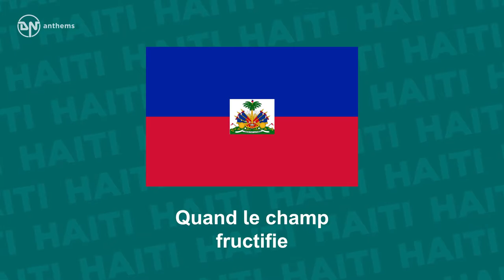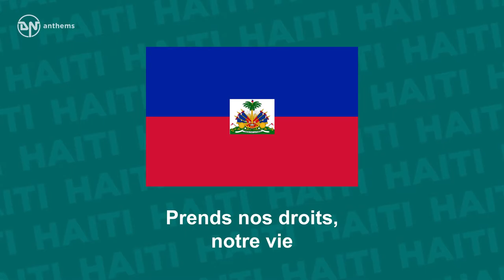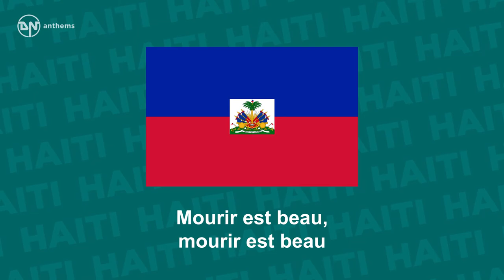National Anthem of Haiti La Dessalinienne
The national anthem of the Republic of Haiti. Lyrics in French: Pour le Pays, Pour les ancêtres, Marchons unis, Marchons unis. Dans nos rangs point de traîtres! Du sol soyons seuls maîtres. Marchons unis, Marchons unis Pour le Pays, Pour les ancêtres, Marchons, marchons, marchons unis, Pour le Pays, Pour les ancêtres. Pour le Pays et pour nos Pères Formons des Fils, formons des Fils Libres, forts et prospères Toujours nous serons frères Formons des Fils, formons des Fils Pour le Pays et pour nos Pères Formons, formons, formons des Fils Pour le Pays et pour nos Pères. Pour les Aïeux, pour la Patrie Bêchons joyeux, bêchons joyeux Quand le champ fructifie L'âme se fortifie Bêchons joyeux, bêchons joyeux Pour les Aïeux, pour la Patrie Bêchons, bêchons, bêchons joyeux Pour les Aïeux, pour la Patrie. Pour les Aïeux, pour la Patrie O Dieu des Preux, O Dieu des Preux! Sous ta garde infinie Prends nos droits, notre vie O Dieu des Preux, O Dieu des Preux! Pour les Aïeux, pour la Patrie O Dieu, O Dieu, O Dieu des Preux Pour les Aïeux, pour la Patrie. Pour le Drapeau, pour la Patrie Mourir est beau, mourir est beau! Notre passé nous crie: Ayez l'âme aguerrie! Mourir est beau, mourir est beau Pour le Drapeau, pour la Patrie Mourir, mourir, mourir est beau Pour le Drapeau, pour la Patrie. English Translation: For the country, For the ancestors, Let us march. Let us march united. Let there be no traitors in our ranks! Let us be masters of our soil. United let us march For the country, For the ancestors. For the country And for the forefathers, Let us train our sons Free, strong, and prosperous, We shall always be brothers. Let us train our sons For the country And for the forefathers. For the forefathers, For the country Let us toil joyfully. When the field is fertile Our soul strengthens. Let us toil joyfully For our forebears, For our country. For the forefathers, For the country, Oh God of the valiant! Take our rights and our life Under your infinite protection, Oh God of the valiant! For the forefathers, For the country. For the flag, For the country To die is a glorious deed! Our past cries out to us: Have a seasoned soul! To die is a glorious deed, For the flag, For the country.